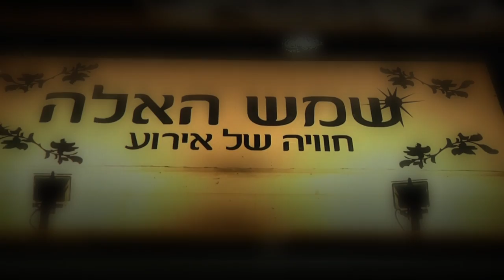highlights from the bar mitzvah of itiel zeev gelber